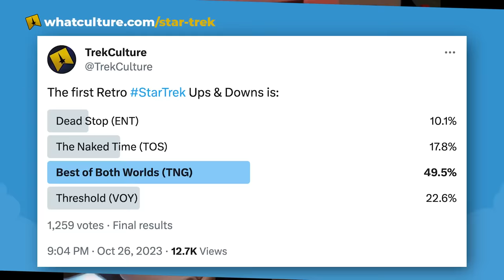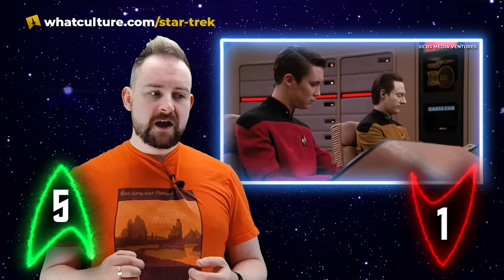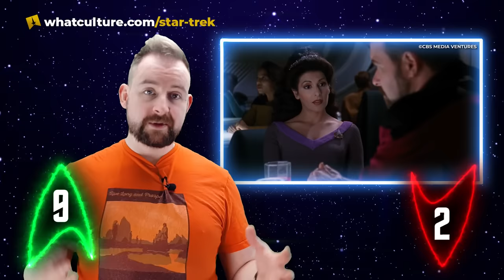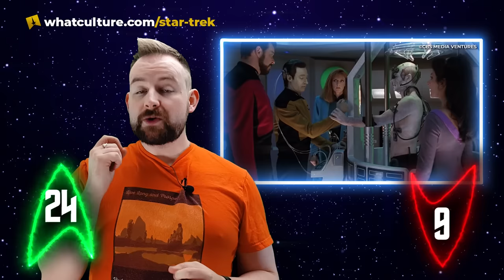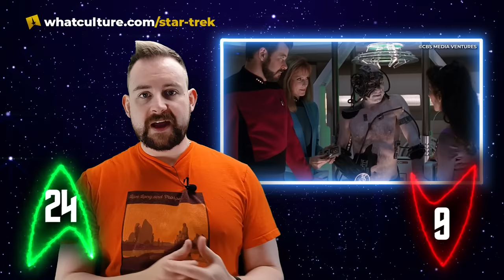Ups & Downs From Star Trek: The Next Generation 3.26-4.1 - The Best Of Both Worlds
An event still informing the franchise today.